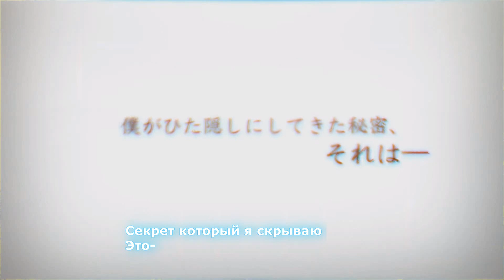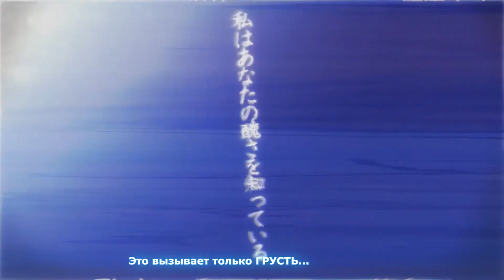Minikui Mojika no Ko Ayumi - 憐 (Жалкий) Опенинг Русские субтитры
Ну всё... я влюбился в этот оп и эту песню... и меня ещё больше заинтригаловала вся эта история...ну походу прохождения не избежать ох уж эти уцуге 🌚🌚🌚...BTW Нитросам+исполнилось 20 лет поздравляшки🥰🥰😊

I do not own anything in the video,including the audio and picture.The credits go to the respective owners.This video is purely fan-made, and will notbe used for profit or illegal sharing. I have only uploaded this to share great with the world.Thanks.^^